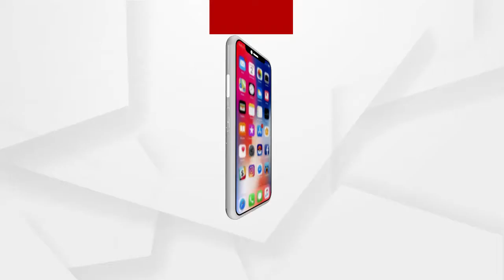BIG_BREAKING: କଟକ ବିକାଶଭବନରେ ନିଁଆ